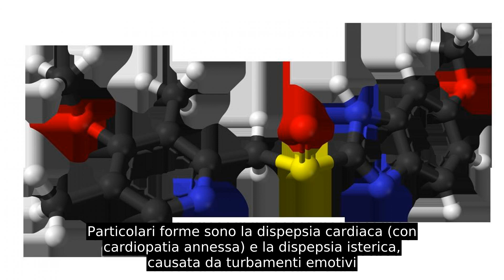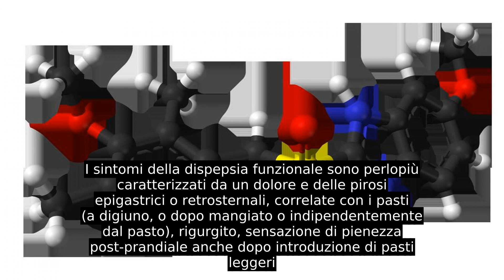Dispepsia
La dispepsia (dal greco δυσπεψία, composto di "δυς-" (dys) = "difficile" e "πέψις" (pepsis) = "digestione") indica una condizione patologica caratterizzata dalla presenza predominante di dolore e/o fastidio persistente o ricorrente localizzato nell'epigastrio, più o meno associato a senso di pienezza e anoressia